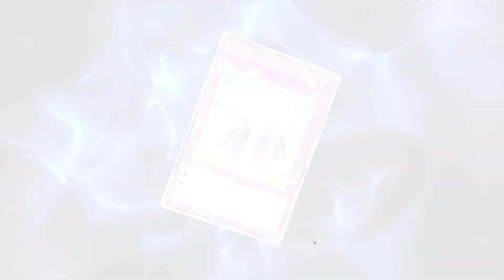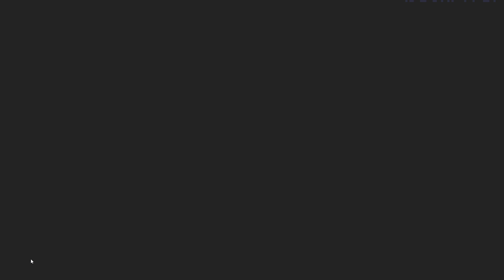La tête dans les étoiles [Yu-Gi-Oh! Master Duel | Légende du Dragon Étoilé | Episode 1] (FR)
1. Scénario (00:00)
2. Entraînement (02:25)
3. Sept Étoiles Brillantes - Deck d'emprunt (06:35)
4. Sept Étoiles Brillantes - Deck perso (17:15)
5. Objectif (21:55)